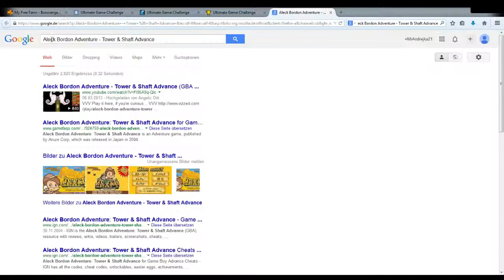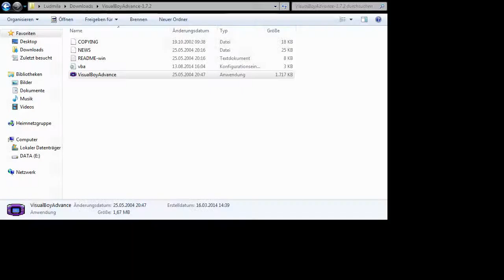xDevlin (S32,G01) - Aleck Bordon Adventure - Tower & Shaft Advance (GBA) Pt.1